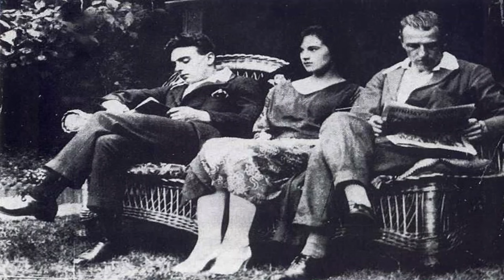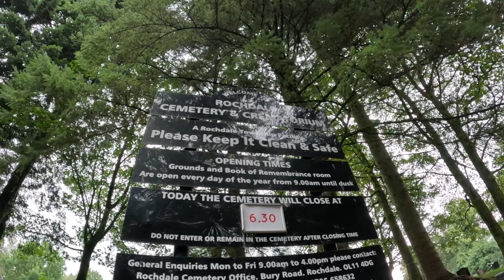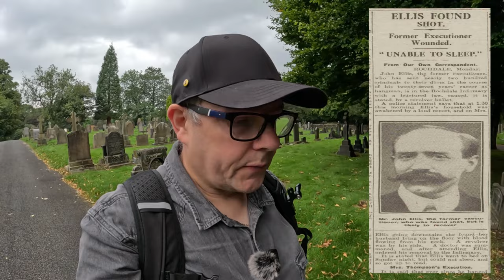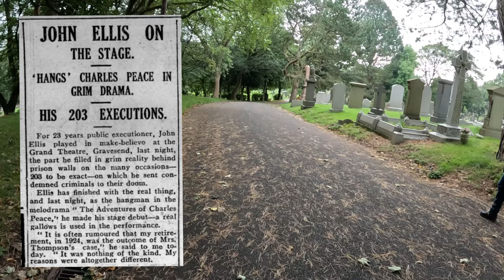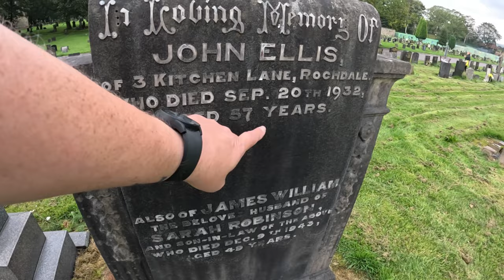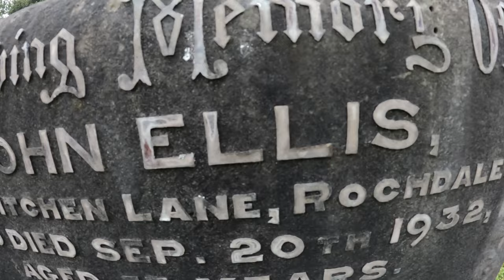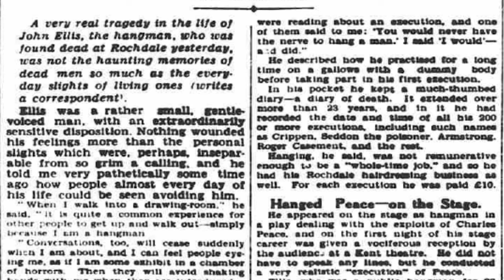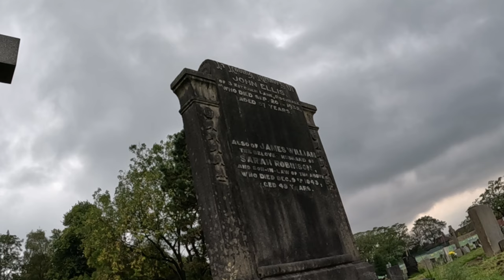The Unsound Mind of the Hangman - John Ellis, Chief Executioner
The story of John Ellis, one of the most tragic figures in the annals of British executioners during the first quarter of the 20th century, is a sombre and complex narrative that sheds light on the human toll exacted by the administration of capital punishment.

John Ellis's career as an executioner was one he seemingly embraced, and over the course of 23 years, he would participate in just over 200 executions.

But throughout his career, his inner demons would eventually get the better of him.